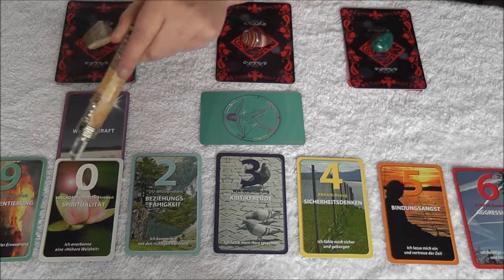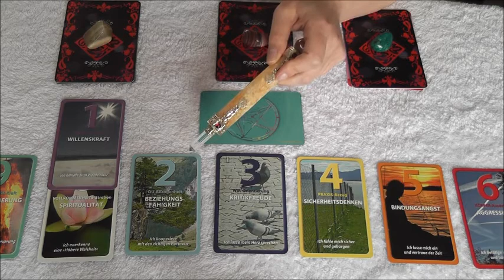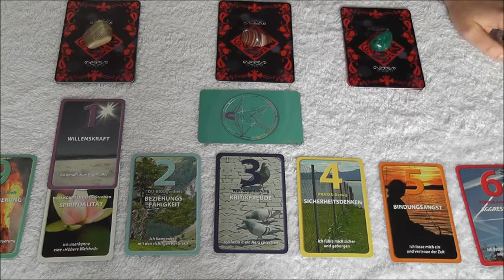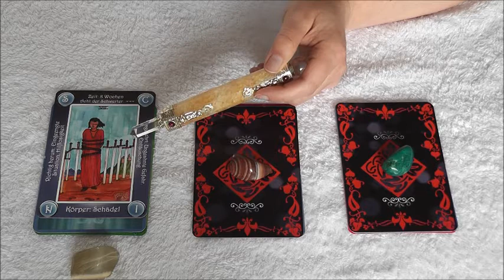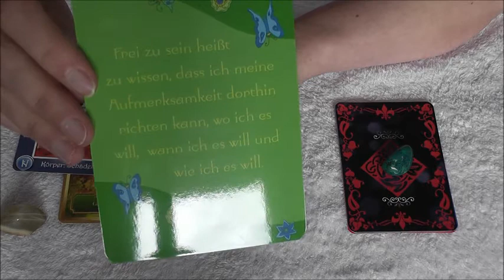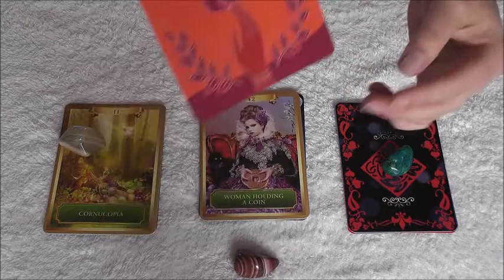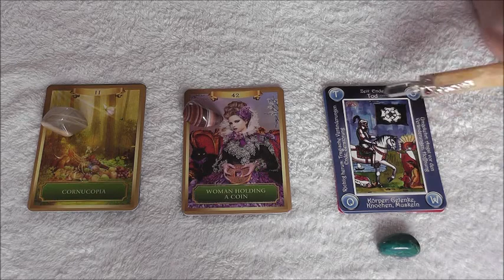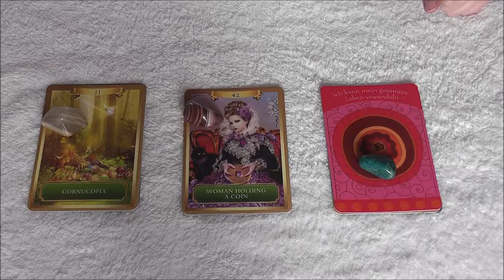Wochenorakel Engel Orakel vom 22.06.- 28.06.2015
Wochenorakel Engel Orakel,Kartenlegen

Verwendete Karten Decks :
Numerologie ganz einfach von Christine Bengel
Tarot Geja - Tarotkarten
Energy Oracle von Sandra Anne Taylor
Das Orakel des Erfolgs von Deepak Chopra